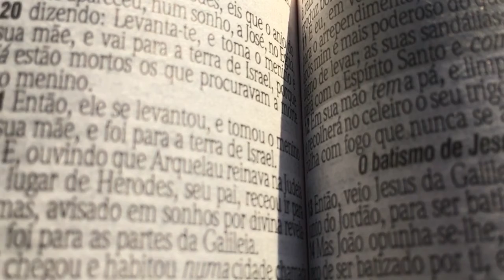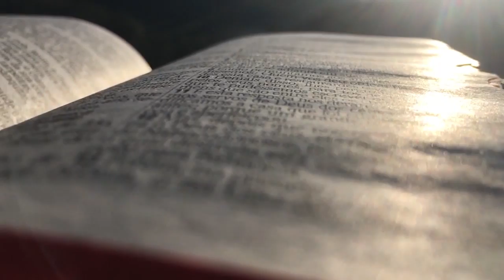Viva Em Cristo 10 09 19